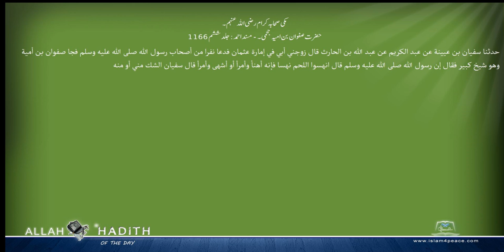مکی صحابہ کرام رضی اللہ عنہم۔ حضرت صفوان بن امیہ حجمی۔ مسند احمد Musnad Ahmad Islam4Peace com